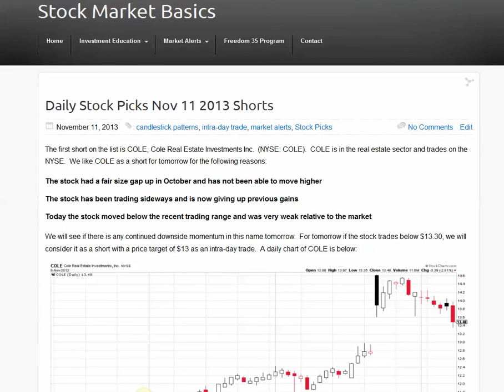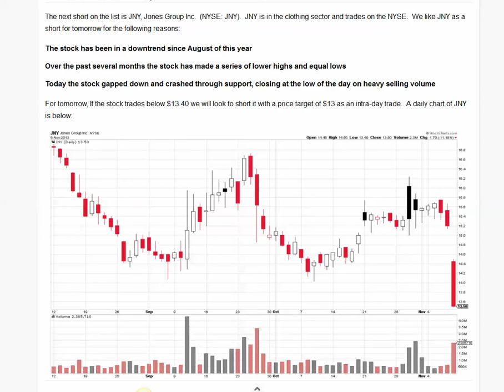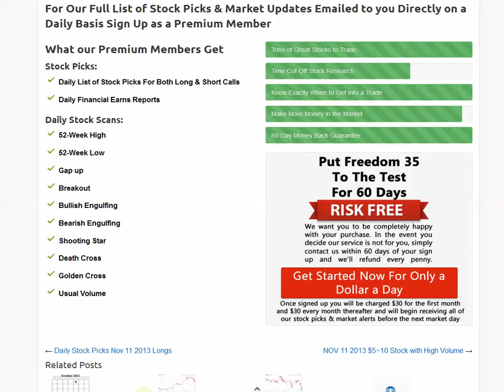Daily Stock Picks Nov 11 2013 Shorts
Here are our stock picks for short positions on Monday November 11 2013

For our full list of stock picks, earnings reports and market alerts be sure to checkout our freedom 35 membership program: